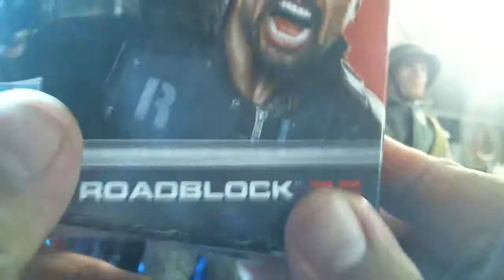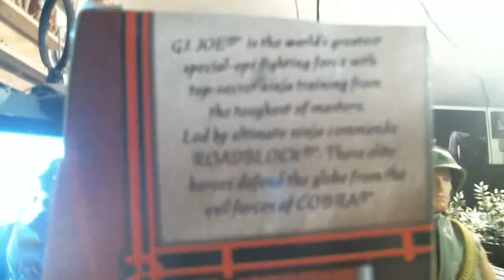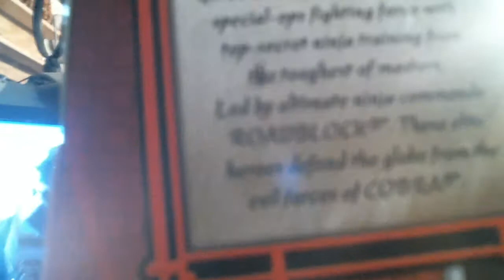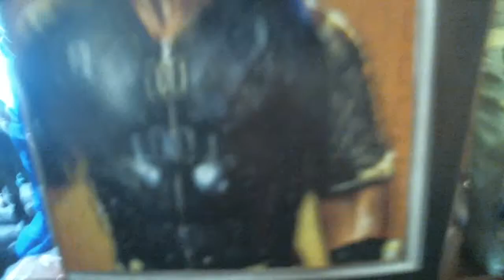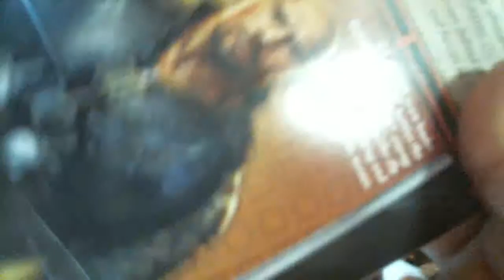G I Joe Retaliation Ninja Commando Roadblock Review 2017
It's Roadblock from G.I. Joe Retaliation the Movie.  He's supposed to be a ninja trained by Snake Eyes.  Which is wrong.  The whole movie has problems.  Roadblock is supposed to be a chef.  Not a ninja.  The Rock was great in it.  But Terry Crews should have been Roadblock as a rhyming chef.  Figure looks good.  But needs more articulation and paint apps.